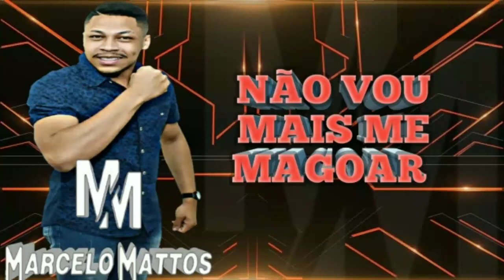MARCELO MATTOS:NÃO VOU MAIS ME MAGOAR